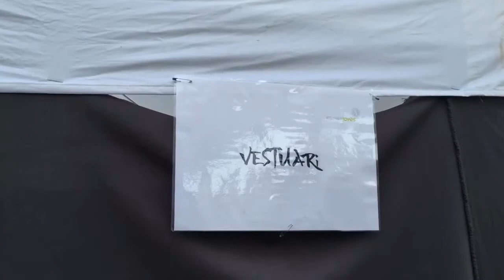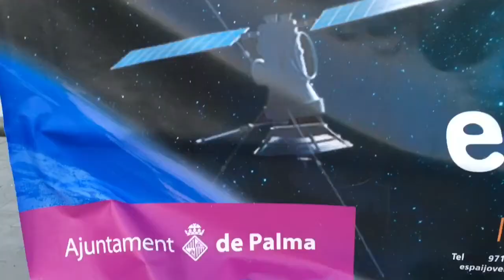Asian Dance Mallorca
Esdeveniment de dansa japosesa i coreana (Kpop i Jpop) organitzat pels grups de ball Bla'ck Bullet i No Name, amb els suport del servei d'Espais Joves de l'Ajuntament de Palma